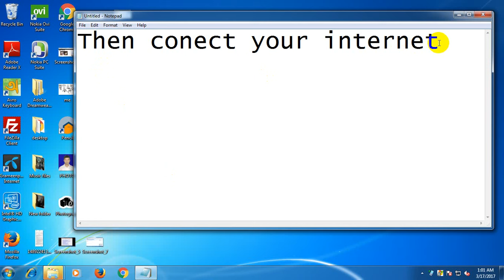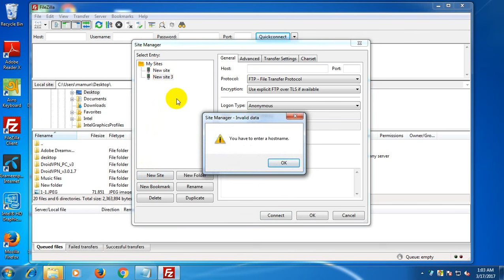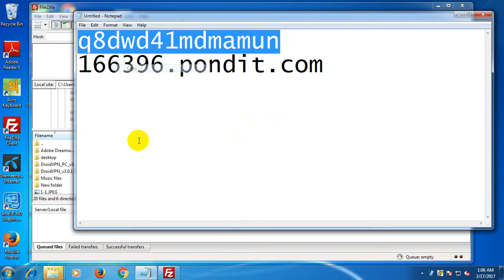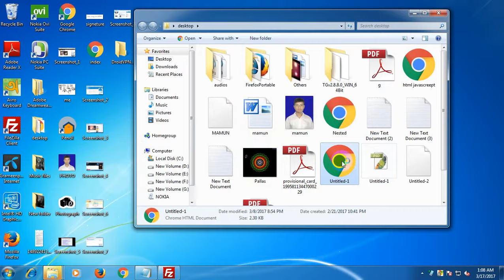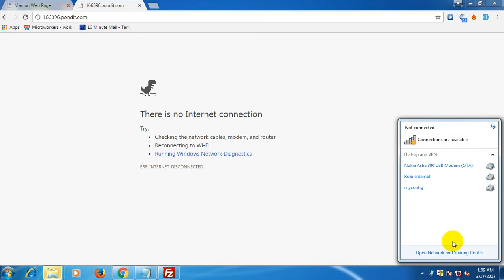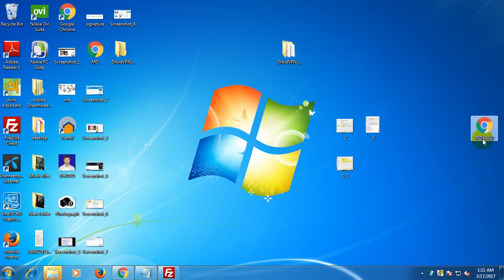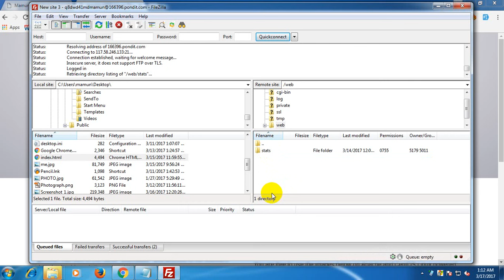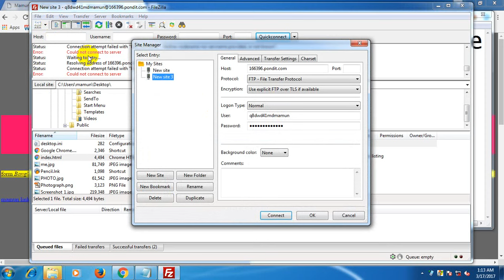Use FTP for hosting by file zilla free software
You use file transfer protocol for hosting